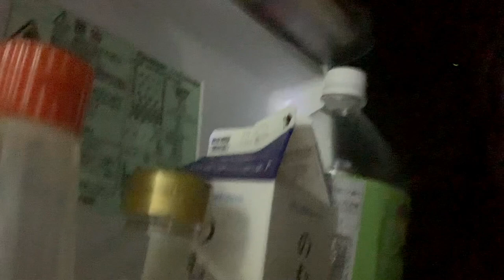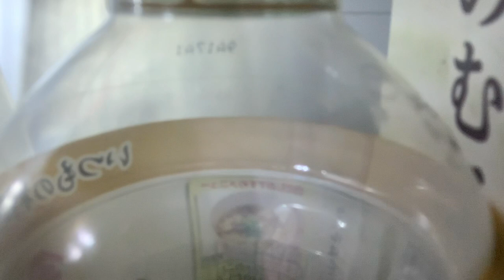リモート演劇『宇宙飛行士ひとり酒』〜中村亮太ver.〜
天ぷら銀河によるリモート演劇『宇宙飛行士ひとり酒』です。
第３号は天ぷら銀河劇団員の中村亮太です。
これから続々と、色んな俳優に同じ戯曲を演じてもらう予定です。お楽しみに！

演出: 中村亮太、伊東翼